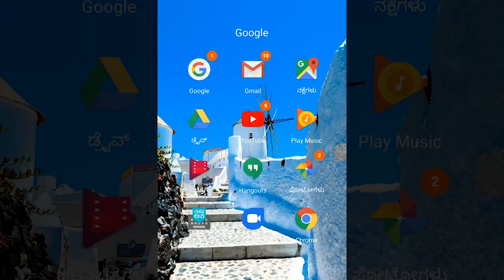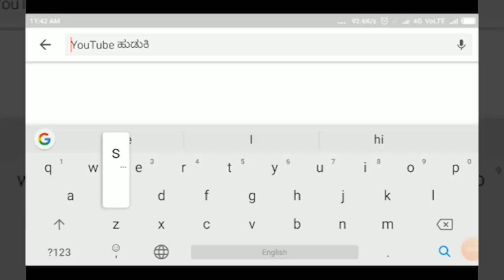MUGALKHOD-ಗಾಯರಾಣ ಒತ್ತುವರಿ ಹೋರಾಟಗಾರರೊಂದಿಗೆ ತಹಶಿಲ್ದಾರ ಸಮಾಲೋಚನೆ... ತೆರವುಗೊಳಿಸುವ ಭರವಸೆ.||SATYAM TV